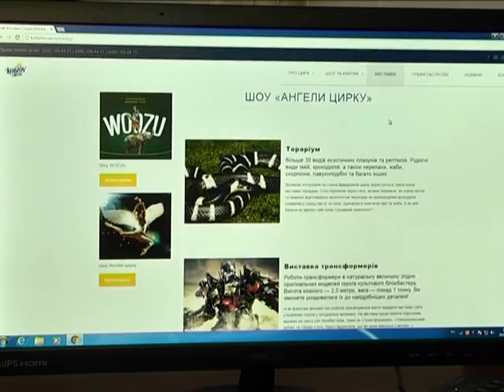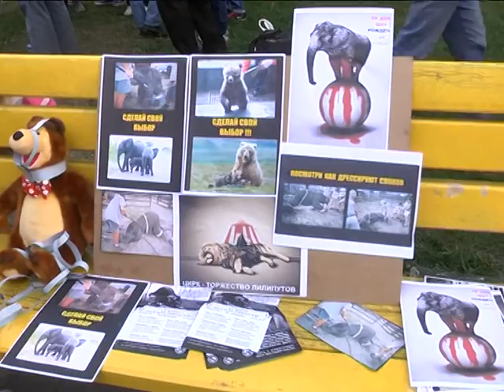Цирк приехал, но без животных. Митинг против "Кобзова"